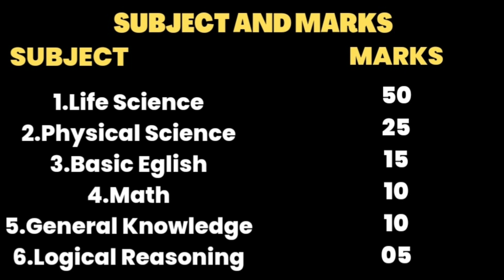Gnm Anm Entrance Exam Preparation 2023 | Gnm Anm Last 1 Month Preparation | Nursing Entrance Exam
Your Queries 👇🏻

gnm anm last month preparation
gnm anm entrance exam best book 2023
gnm anm 2023 preparation strategies

Sabnam Parvin
Falakata,West Bengal